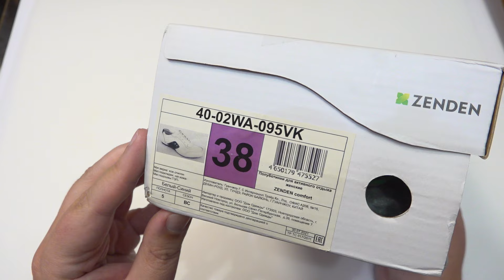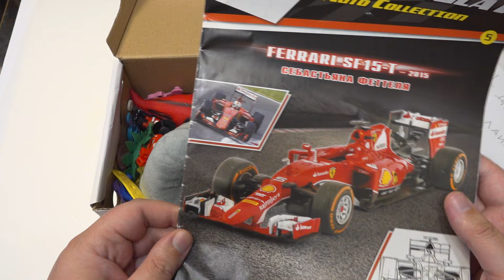Все акции Желдор не Балашиха! в посылке от подписчика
Внутри акции всех магазинов, коллекционные бравлы, завры, прилипалы, треснутые и другие.

Почта России - Московская область, г.Балашиха. Михайлов Денис Леонидович. Индекс 143903. На почте говорите до востребования. Как отправите - скиньте мне трек номер в группу ВК или телегу личным сообщением, я отслежу, заберу и сниму видео распаковки.